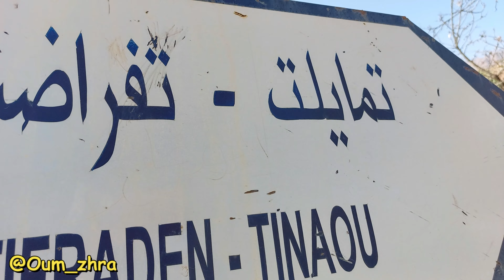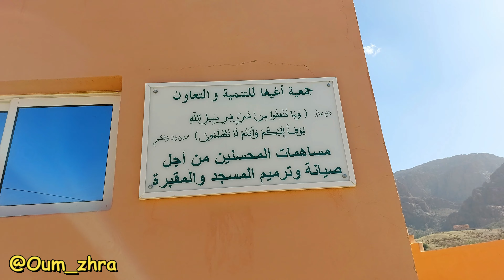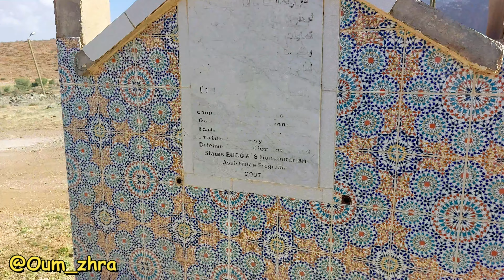زيارة عائلية بجبال إداوكنيضيف🌄 تمايلت المنطقة الجميلة😍🧡 4K🗺♓Tafraoute -IDaougnidif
🧡الجمال المخفي 🗺 Vlog de IDaougnidif🌄 - Morocco/ Maroc
                           🧡🧡🧡 صندوق الوصف 🧡🧡🧡

krimo ifaar,
abdo tiger,
abdljalil asiro,
oumaim a essadiki,
souma rima
,youssef zakaria
,هاينة
zarrouk,
zarrouk mi naima,
تافراوت,المغرب,سفر,بنات,مغربية,فلوق,فلوغ,trip,morocco,tafraoute,vlog,moroccan,oumesnate,tizourgane,imchguiguilne,أومسنات,إمشكيكيلن,تزوركان
vlog,moroccan,فلوق,فلوغ,رحلة,سفر,سياحة,مغربية,tunisie,sidi bousaid,el jem,بنات,تونس,سيدي بوسعيد
 zarrouk bertouch,
zarrouk vlog, zarouki,
zarouki 2020,
abdellah zarouk,
 2020,
 comedy,
, مي نعيمة,
mi na3ima,
boudbana,
badawiya,
 dhak tekhser,
challenge,
tafraout maroc,
tafraout 2020,
, tafraoute music
 tafraoute vlog,
tafraout el mouloud,
 tafraoute,
 tafraoute blog,
, tafraout ait mansour,
 tifrkhin tafraout,
 visitagadir,
 visitagadirsoussmassa,
visitmorocco, ,
morocco,
محمد أيت ابراهيم,
mohamed ait brahim,
قناة محمد أيت ابراهيم,
اليوتيوب,زيادة,الساعات,
ساعات اليوتيوب,
الربح من اليوتيوب,
أسرار اليوتيوب 2020,
أسرار,
Meryem Asouab,
مقلب,
نهيلة,عيشوشة,فاطمة الزهراء,
صوفيا,
ندى خاسي,
مقالب,
المقالب,
تحدي,
ضحك,
نشاط,
مقلب ف اختي,
اسما بيوتي,
وور ستارز,
mo vlogs
,taha essou
,hassan gonzalez
,asmaa beauty
,nada hassi officiel
,mohamed sriri,
fun
,funny
,prank,
برانك,
taytmaters,
تايتماترز,
Aicha soussiya officiel,
عائشة السوسية,
Rania vlogs,
رانيا فلوغ ,
تفرخين نتمازيرت,
 Tiznit,
Tachlhit ,
 tamazight souss ,
 اغنية امازيغية,
amazigh,
 imazighen,
 oudaden,
ابراهيم اسلي,
,تيك_توك_امازيغ
James Charles,
Strashme,
Morocco​​ News,
# أخبار,
 تافراوت,
أملن_تافراوت,
 عرس_امازيغي,
 تمازيرت إينو,
Ait Baha -Chtouka,
 Habib Salam,
 tamazight,
 tamazirt ino,
 tamazirte,
 tamazight tv,
 tamazight music,
الإبداع ,
 ,عائشة عياش
 AICHA AYACH,
,دنيا_بطمة,
Houda Sedki officiel,